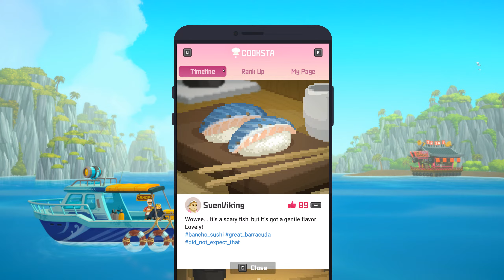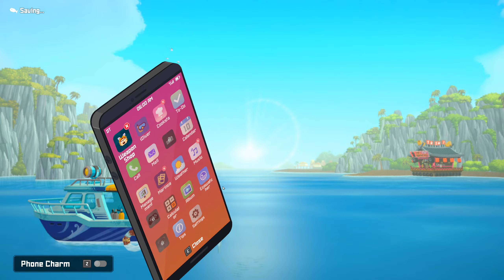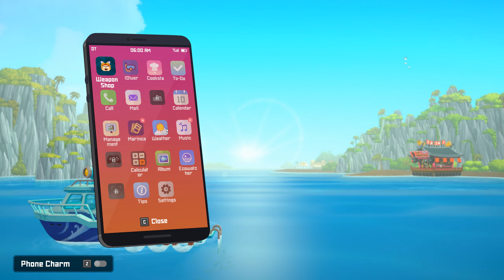Dave The Diver Chapter 1 Prt.2.